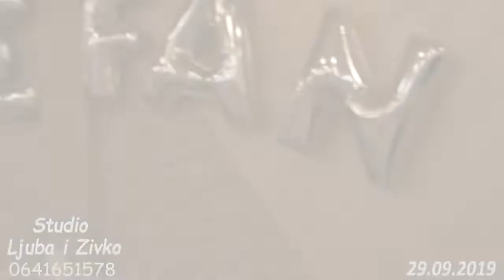Stefanovo Punoletstvo - Inter Hollywood 29.09.2019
Stefanovo Punoletstvo
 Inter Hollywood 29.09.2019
Cunami Bend, Saja Piromanac, Ivan Nika
Studio
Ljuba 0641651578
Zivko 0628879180